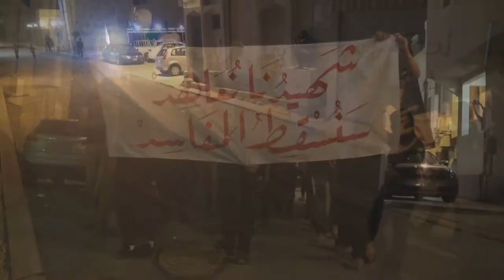النويدرات : مسيرة " حيّ على المقاومة (4) " 8/11/2013 | Bahrain